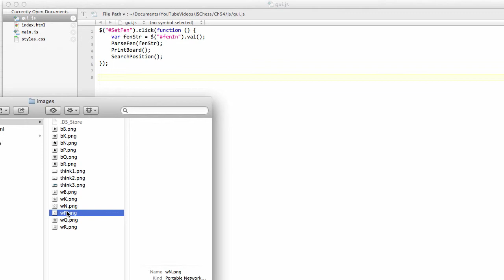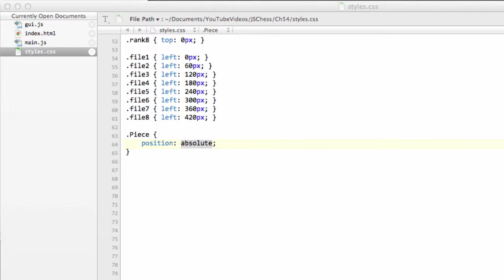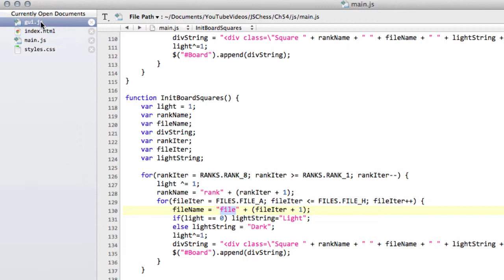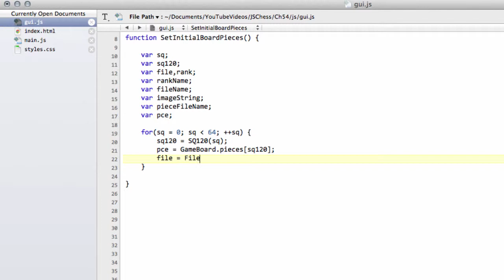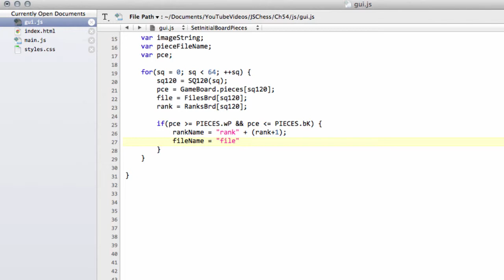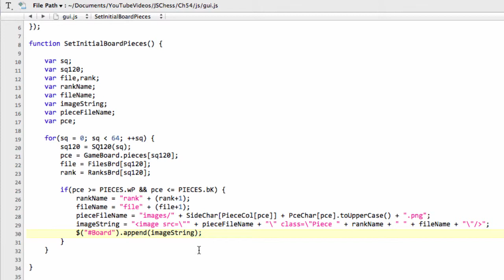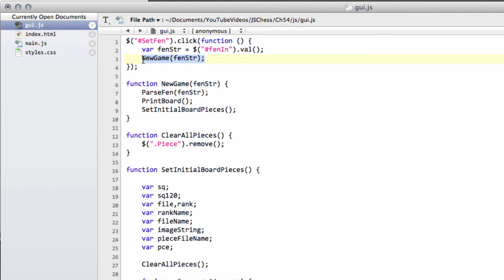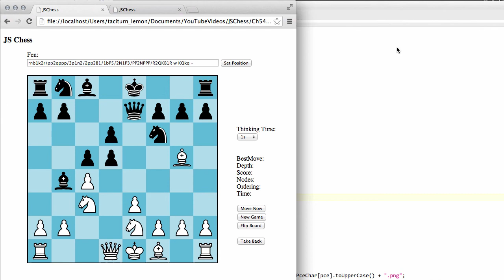Programming A Chess Engine In Pure Javascript Part 54 - Bulding the (simple) GUI - Piece Images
A tutorial series programming a chess engine in Javascript